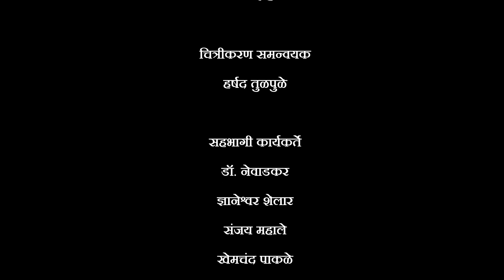KURAN KSHETRA VIKAS LALING